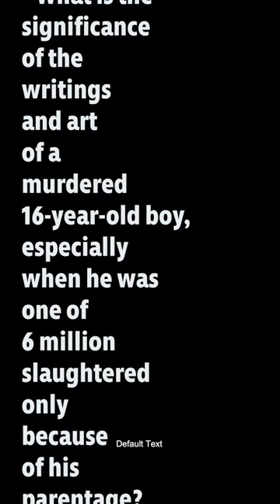Remembering Petr Ginz - Holocaust Victim, Artist and Writer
From Holocaust.cz:

Petr Ginz was born in Prague in 1928. His mother did not have a Jewish background, but moved to Prague into her husband's Jewish family. Peter attended the Jewish elementary school in Jáchymová street. During this time he fell in love with books, especially the novels of Jules Verne. Later he started to write his own short stories and novels, illustrating them himself.

On 24 October 1942 he was included in transport Ca, and since he had reached the age of 14, he went to Terezín by himself. Together with other boys, he was accommodated in block L 417 (the former Terezín school). Shortly after his arrival, he and other boys began to publish a magazine called Vedem, in which he was able to make use of his exceptional talent and imagination. As well as editing the magazine, he wrote articles, poems and introductory columns for it, and drew illustrations. He often paid for articles from other contributors using food that his family sent him in packages. He also kept a diary every day. Before he left for Auschwitz he gave his diary to his sister Eva, who was two years younger and thus did not come to Terezín until 1944. She lived to see the camp's liberation. A large number of the magazines from 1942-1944 have also been preserved, together with some of Petr's drawings.

On 28 September 1944 Petr Ginz was transported to Auschwitz, where he died.